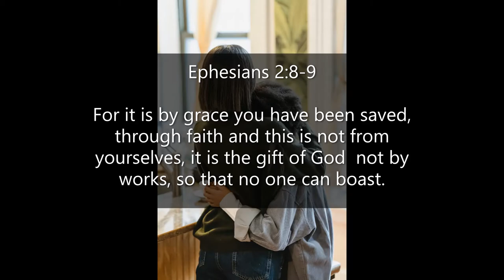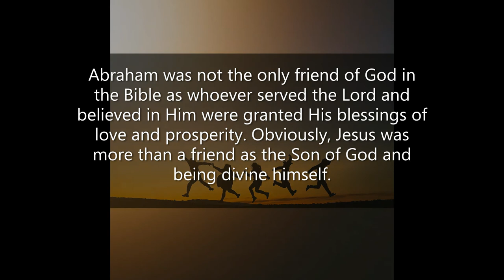Inspirational Quotes - About Friend Of God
If you like Inspirational Quotes  - About Friend Of God video, please do not forget to hit the subscribe button and the bell icon to notify you, we are uploading new inspirational quotes every day.